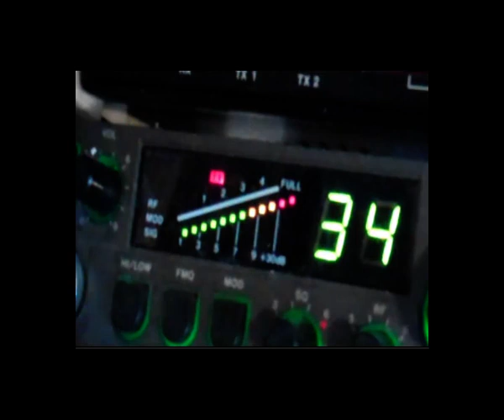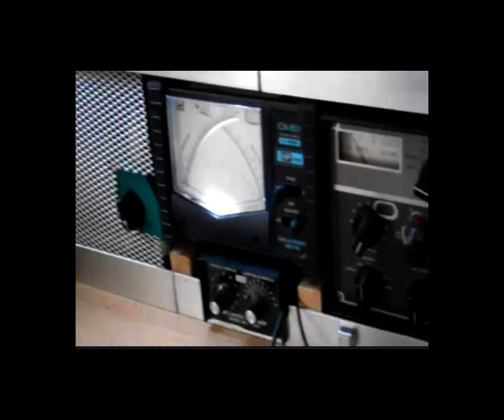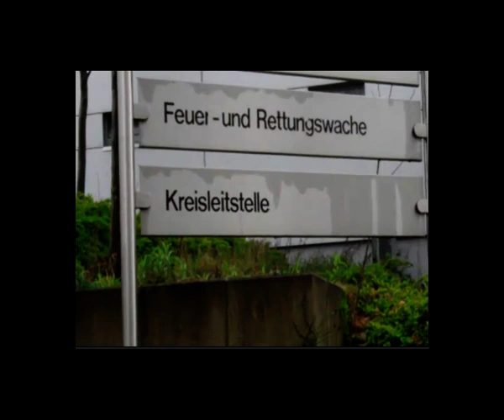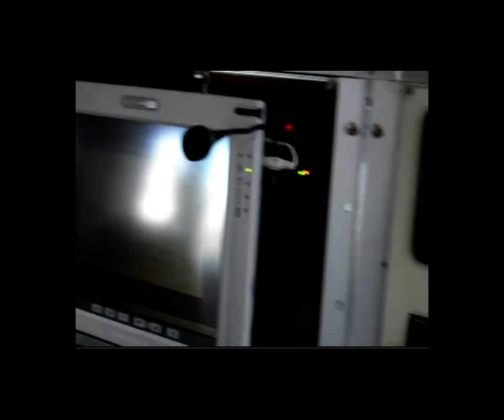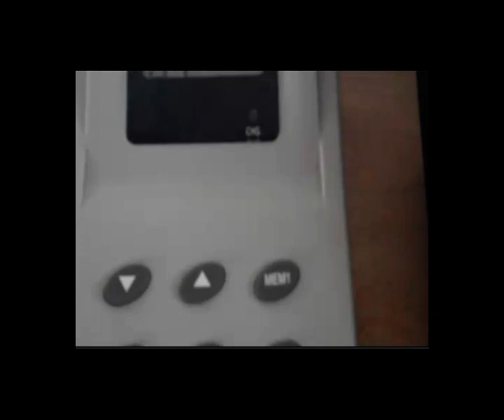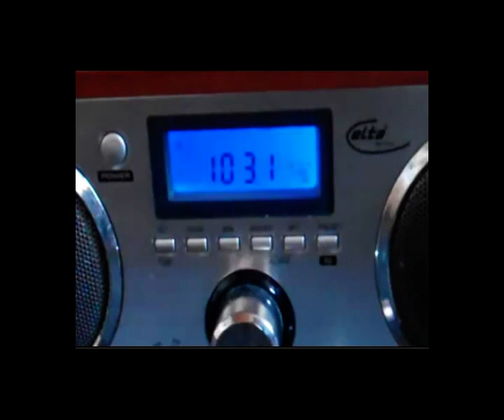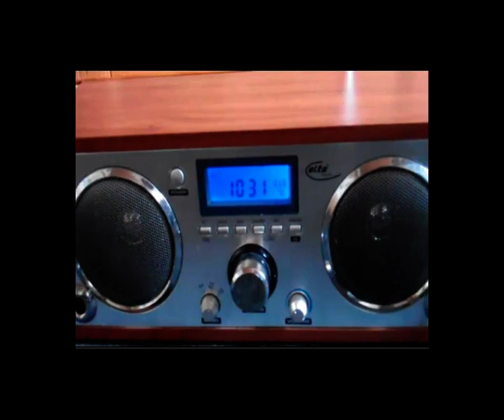Jan Hendrik Pötter - Funktechnik in der Praxis - Dokufilm-Projekt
Einen "Dokufilm Technik-Junioren" für das Projekt "FlipVideoDonationWW" von Cisco und TechSoup haben Jan Hendrik Pötter, Titus Pötter, Linus Pötter und Raphael Röhrig einen Dokumentarfilm über Funkanwendungen produziert.